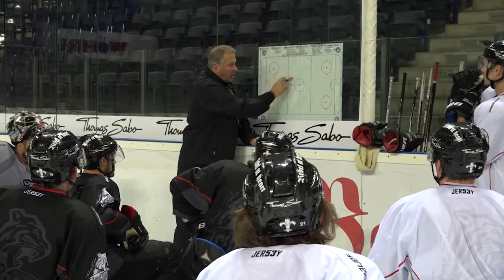Vorbericht vor dem Schwenningen-Heimspiel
Morgen bestreiten die THOMAS SABO Ice Tigers ihr sechstes Heimspiel dieser Saison. Gegen die Schwenninger Wild Wings soll endlich wieder ein Heimsieg her. Wir waren heute beim Training und haben bei Cheftrainer Rob Wilson, den Stürmern Patrick Buzas, Marius Möchel und Torhüter Andy Jenike nachgefragt, was sie sich von dem Spiel gegen die Schwarzwälder erwarten und erhoffen. Kurz blicken wir auch schon auf die Auswärtspartie am Sonntag bei den Grizzlys in Wolfsburg.